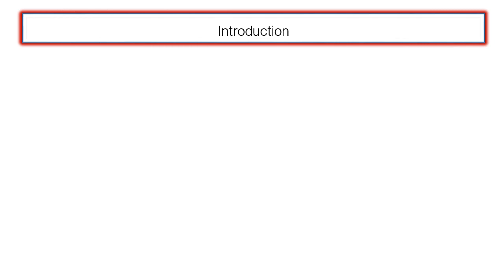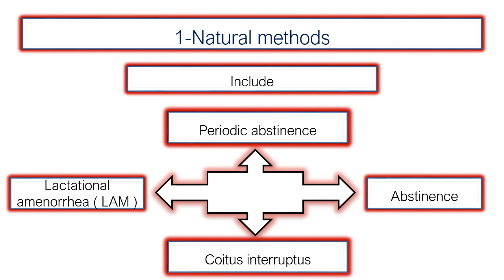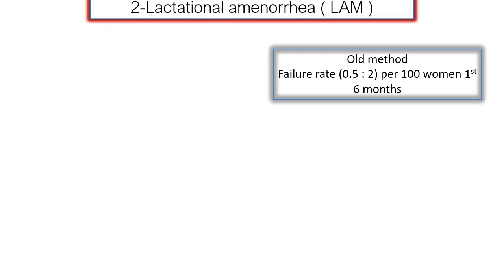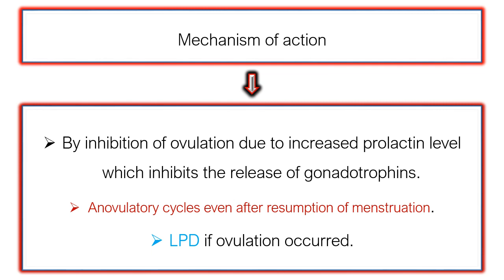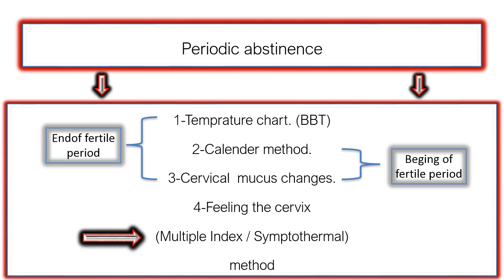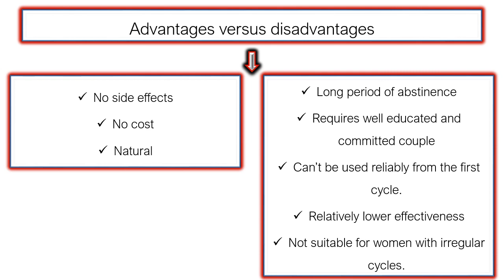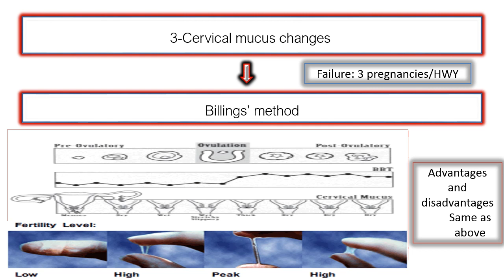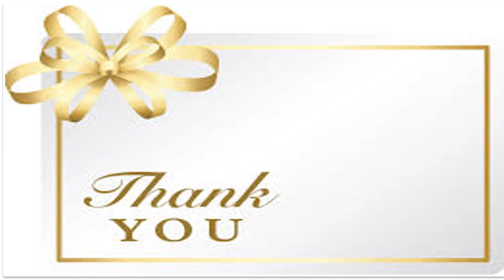Physiological methods of contraception By Dr . Hatem Abo Elftooh Awaga